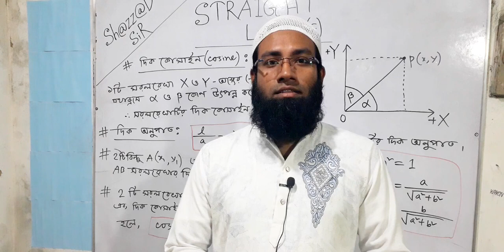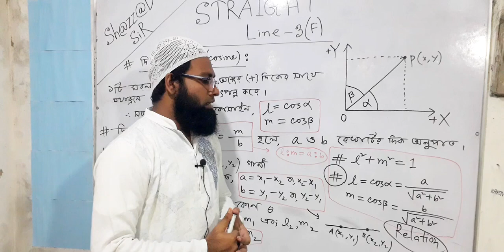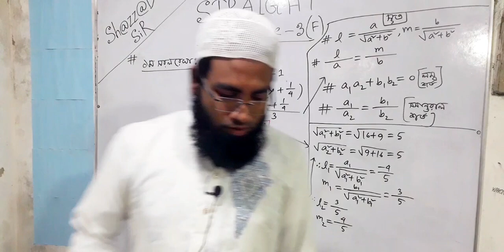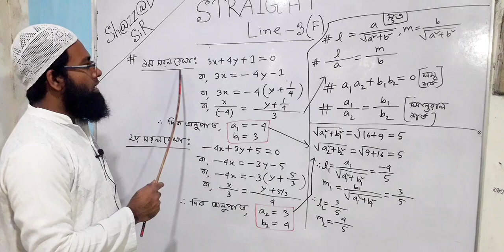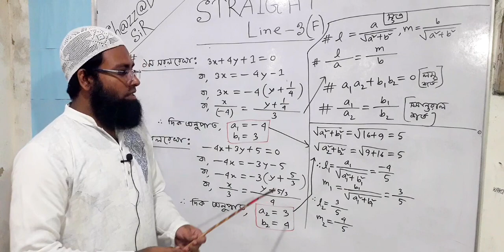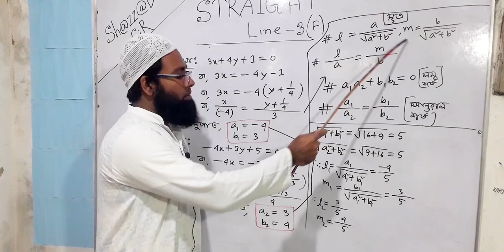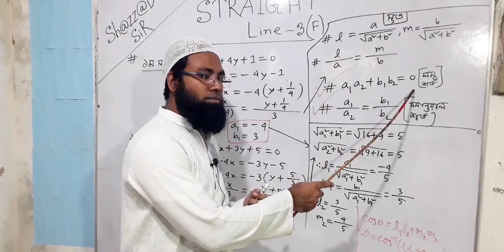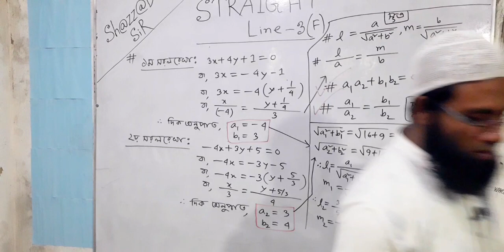FNC19-20 | Class 76 | 04.11.2020 | Mathematics | Feni National College Online Class